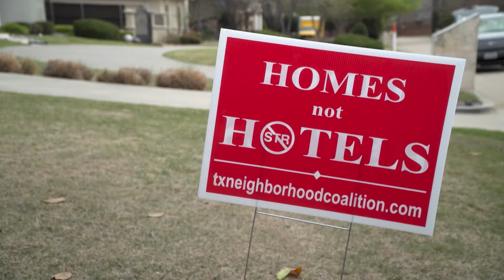North Texas city to present the results of its short-term rental study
Plano, Texas is one step closer to figuring out how to govern short-term rentals.